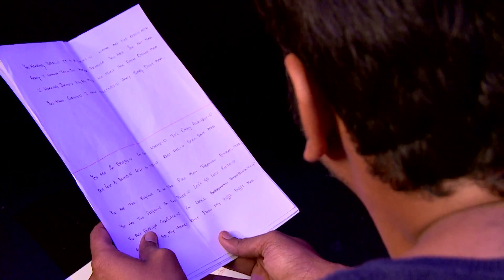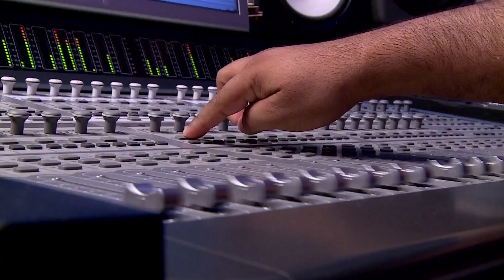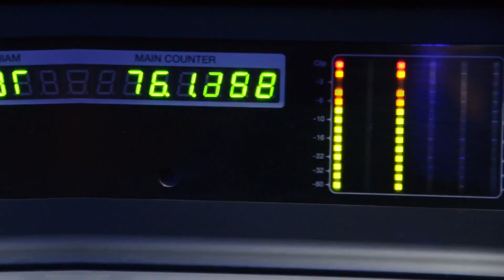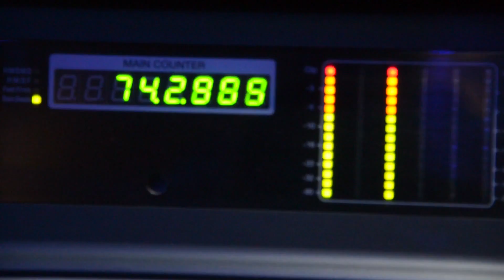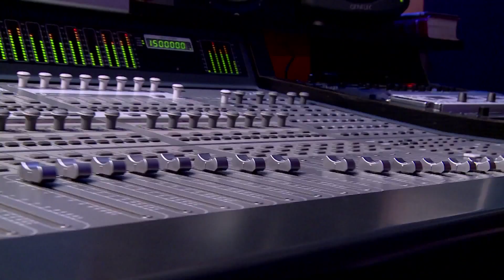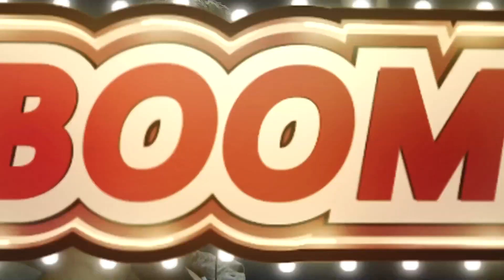Potugadu Songs - Bujji Pilla song by Simbu - Manchu manoj, Achu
Rocking Star Manchu Manoj Kumar Potugadu Movie - Exclusive Boom Boom - Bujji pilla Song Sung By Simbu(STR) Recording and Making HD Quality.

Banner Name - Rama Lakshmi Cine Creations (Evadi Gola Vadidi. Style)
Star Cast - Rocking Star Manchu Manoj Kumar ((Donga Dongadi, Sri, Raju Bhai, Nenu Meeku Telusa, Prayanam, Bindaas, Vedam, Jhummandi Naadam, Mr. Nookayya, Uu Kodathara Ulikki Padathara, Major Chandrakanth, Punyabhoomi Naa Desam, Adavilo Anna)
Anu Priya, Sakshi Chowdary, Nathalia Kaur, Simran Mundi
Music Director - Chakri, Achu
Producers - Sirisha, Sridhar Lagadapati
Director - Pavan Wadeyar